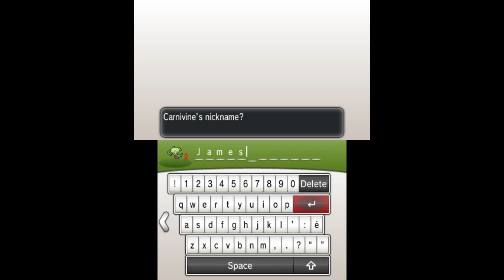FIRST EVER FAIRY TYPE GYM |Pokemon X Nuzlocke Episode 14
I battle the first ever Fairy type gym in Pokemon History.
Nuzlocke rules:
. releasing pokemon if it faints
. can only catch first pokemon of each area
. can catch shiny pokemon if they appear
. if all pokemon faint the game ends